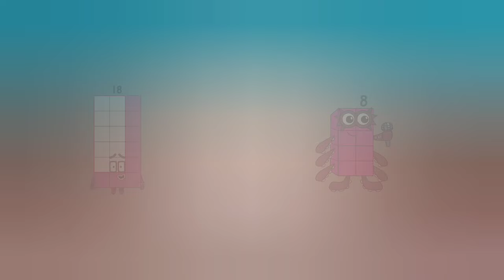Substraction numberblocks 100 numberblocks full episodes numberblocks 1 to 100